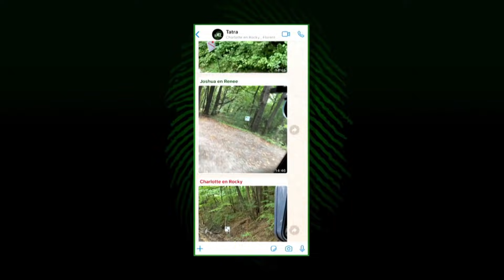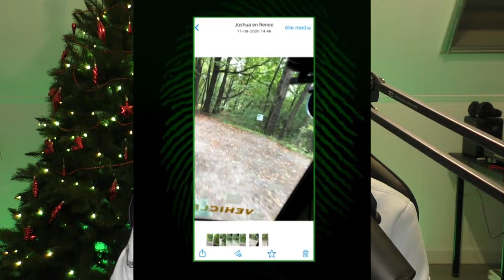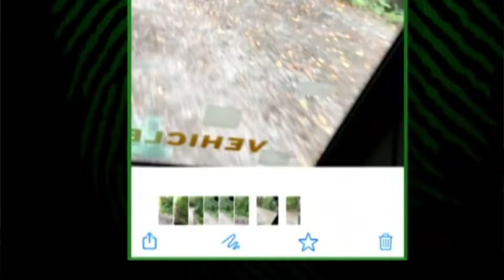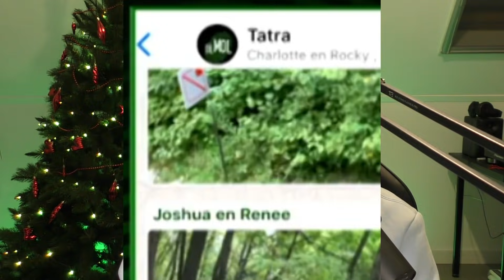WhatsApp Gesprekken Verraden De Mol!😱 - Wie Is De Mol 2021 Aflevering 2 (WIDM)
Aflevering 2 van Wie is de mol (WIDM) 2021 was weer een avontuur! Ik bespreek de top 5 hints en aanwijzingen natuurlijk op mijn kanaal!

management (@) woutervdvaart (.) nl